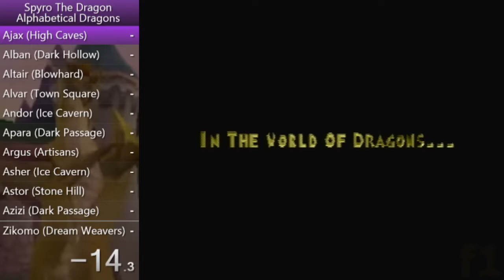Spyro the Dragon but the dragons are rescued alphabetically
Version with commentary